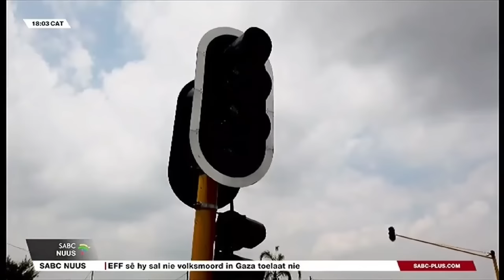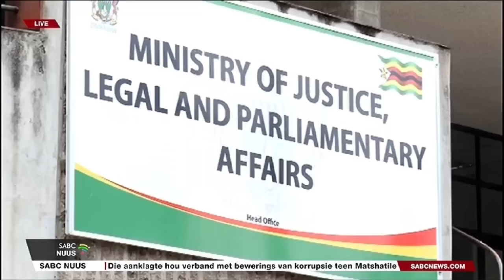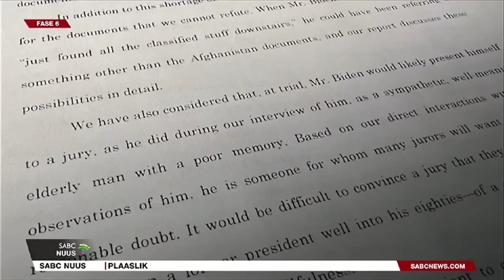Afrikaans Nuus | 10 Februarie 2024